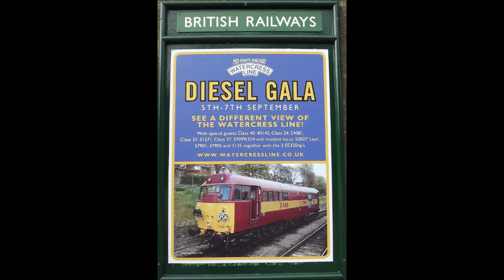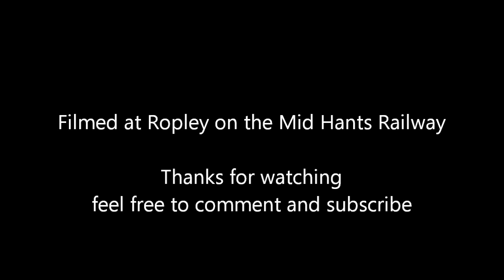Watercress Line Diesel Gala Sept 2014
A day out on the Mid Hants and watching trains go by. Enjoy!